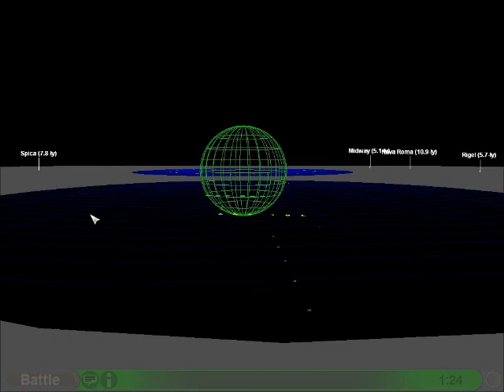lets play sword of the stars 2ed time #18